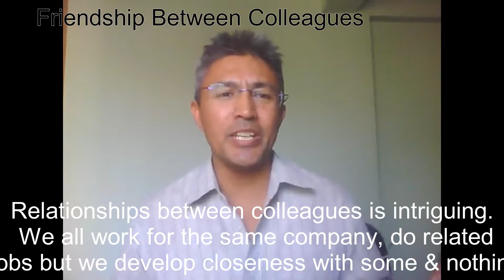Friendship between colleagues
213 Friendship between colleagues
Relationships between colleagues is intriguing. We all work for the same company, do related jobs but we develop closeness with some & nothing concrete with others. Some colleagues end up starting businesses together. Others become lifelong friends. Yet for many they are like parting clouds that never meet again.

Work relationships differ from meeting the same person at college, or the club in that there is lot at stake:
job security
promotion
facilities
power

In fact I believe if you can trust a person as a colleague then he's really a friend. At work stabbing a colleague at the back, making him look inferior are not illegal. Despite all the temptation and opportunities & valid reasons to screw you, if a colleague didn't do so, you should count him as a lifelong friend.